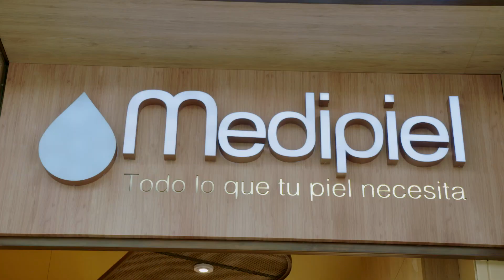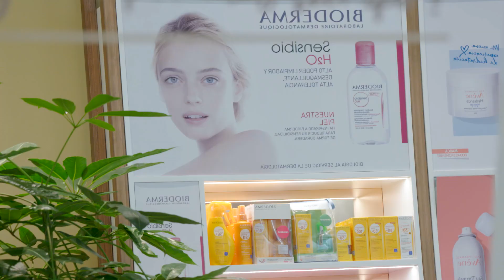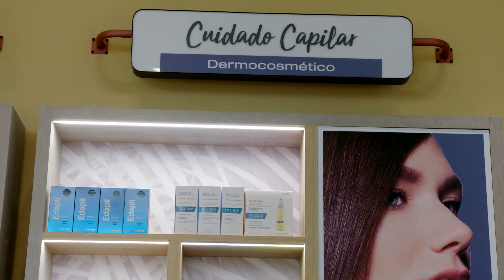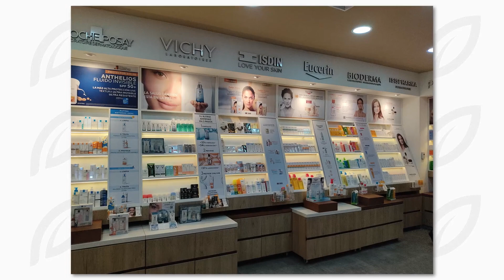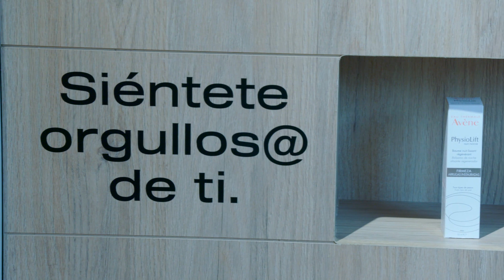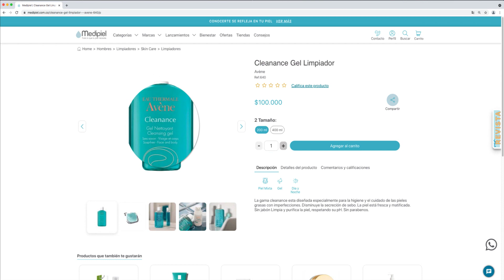Relatos de marca Medipiel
👏 Medipiel S.A. nació de un grupo de amigas soñadoras que se unieron para crear una marca. Actualmente este sueño ya está consolidado como una marca nacional y en nuestro parque comercial cuentan con TRES tiendas. ¿Cómo ha sido su crecimiento? Conoce su historia en RelatosDeMarca